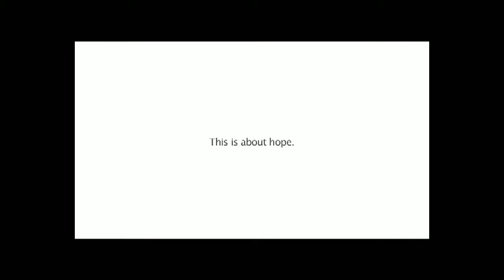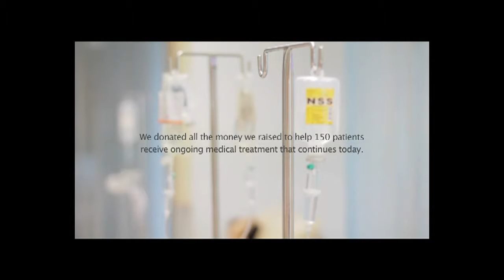Adman Awards 2012 G07 003A